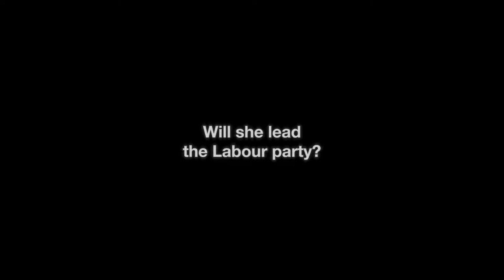National Theatre Live Screening: I'm Not Running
I’m Not Running is an explosive new play by David Hare, premiering at the National Theatre and broadcast live to cinemas.

Pauline Gibson has spent her life as a doctor, the inspiring leader of a local health campaign. When she crosses paths with her old boyfriend, a stalwart loyalist in Labour Party politics, she’s faced with an agonising decision.

What’s involved in sacrificing your private life and your piece of mind for something more than a single issue? Does she dare?

Hare was recently described by The Washington Post as ‘the premiere political dramatist writing in English’. His other work includes Pravda and Skylight, broadcast by National Theatre Live in 2014.